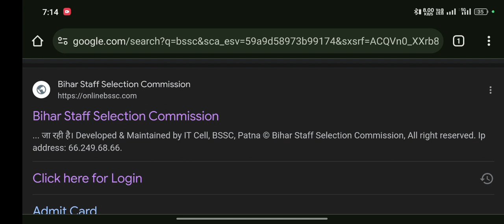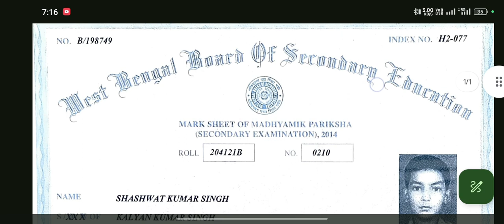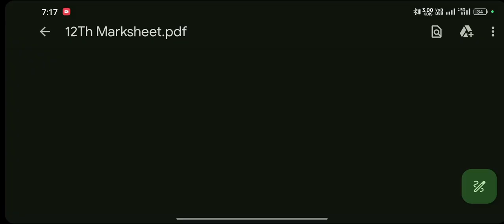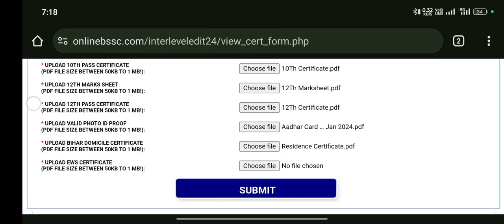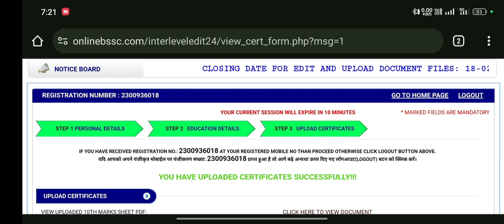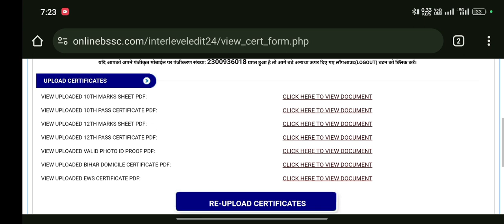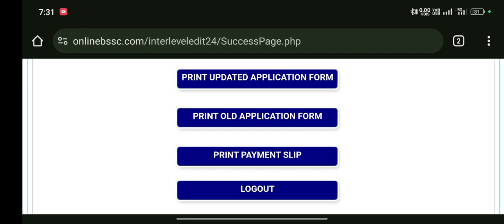bssc document upload |✅ bssc correction kaise kare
bssc document upload |✅ bssc correction kaise kare | bssc document upload kaise kare | bihar ssc document upload 👍